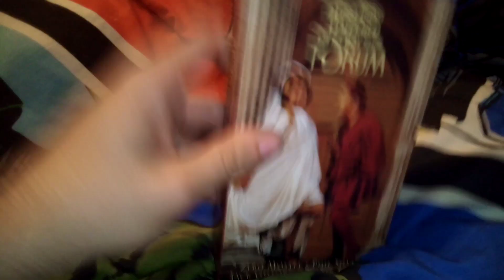A Funny Thing Happened On The Way To The Forum (1966) VHS Overview